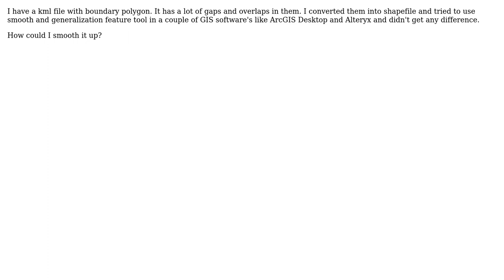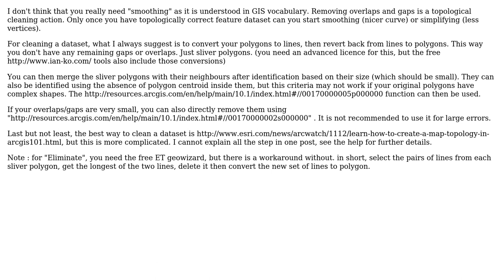GIS: Smoothing polygon boundaries?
With thanks & praise to God, and with thanks to the many people who have made this project possible! | Content (except music & images) licensed under CC BY-SA | Music | Images & others | With thanks to user SNT user radouxju user PolyGeo and the Stack Exchange Network Trademarks are property of their respective owners. You are responsible for your own actions.